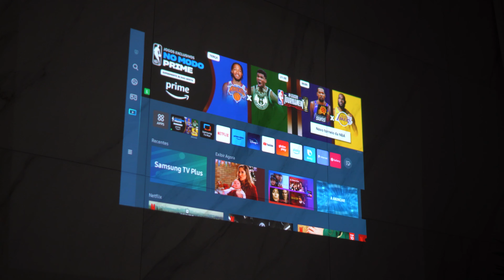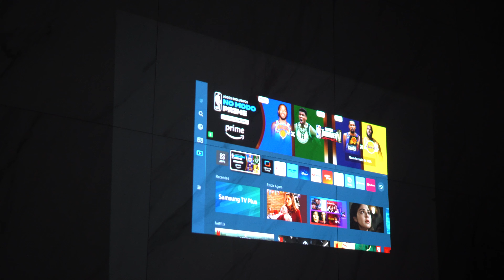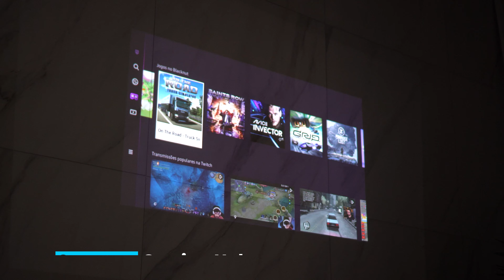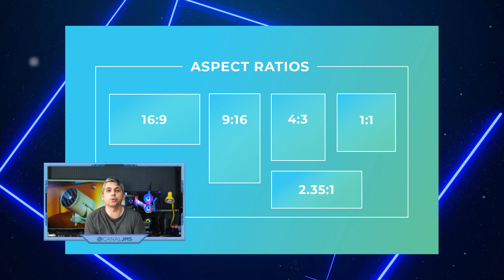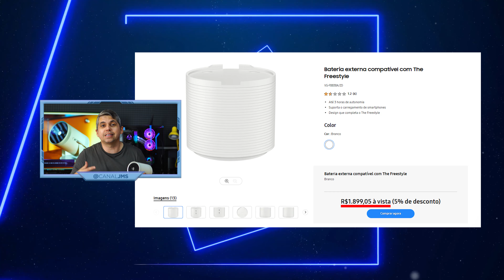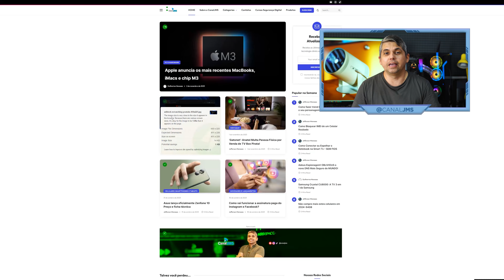The Freestyle 2: O Projetor Portátil com tela de até 160 polegadas!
Entre em nossos grupos de ofertas e descontos O the freestyle 2 é um projetor da Samsung, o novo projetor The Freestyle 2, é uma solução para criar uma experiência de cinema em casa. Com uma tela de até 160 polegadas, para assistir aos seus filmes e séries!

O projetor samsung the freestyle 2 é portátil e fácil de instalar, basta conectar na tomada e apontar para a parede ou teto. Ele também é inteligente, com acesso a aplicativos de streaming como Netflix, Amazon Prime Video e YouTube, será que o the freestyle é bom?

Confira as principais características deste projetor:

Tela de até 160 polegadas
Portátil e fácil de instalar
Acesso a aplicativos de streaming
Som surround de 360 graus
Controle por voz

☑ Lista de produtos que indico:

★ Smartphones xiaomi